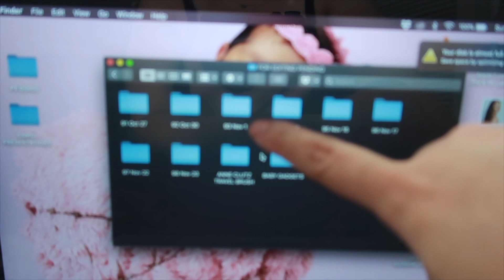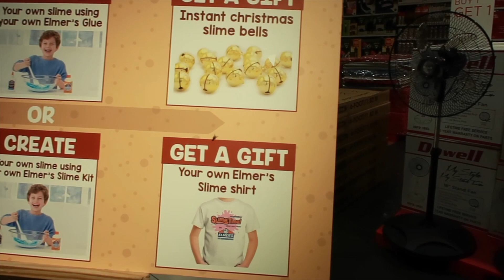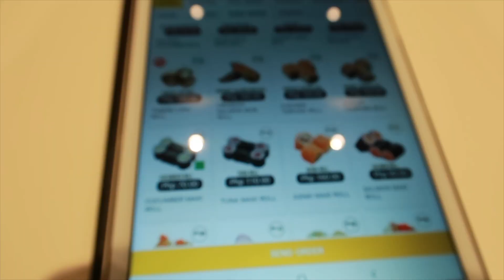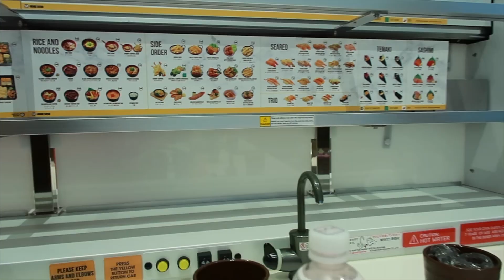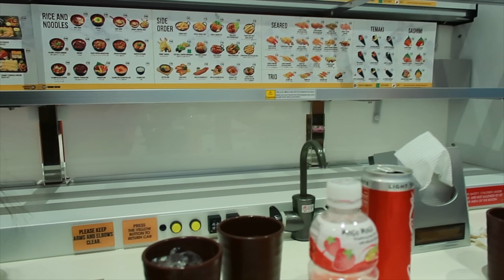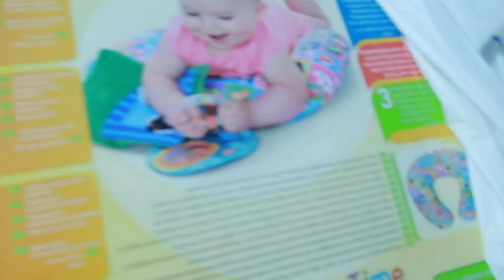VLOGMAS DAY 1 "GOOD NEWS!"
Hi Guys!

XOXO,
JENNIFER